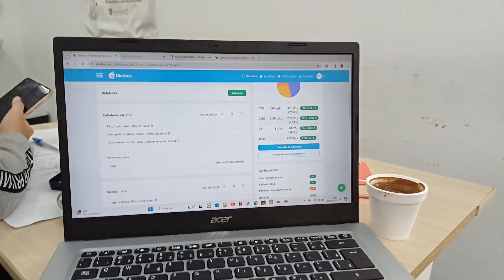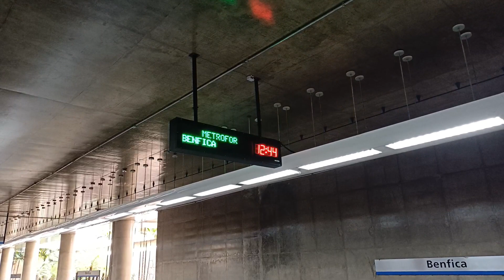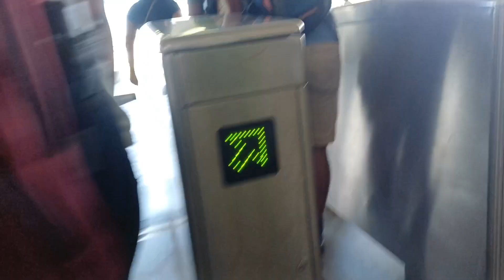Vlog de rotina da manhã: cachos, faculdade nutrição, metrô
Oi Kahcheadas ✨️  Hoje compartilho com vocês um pouco de como tá sendo minha rotina atualmente.